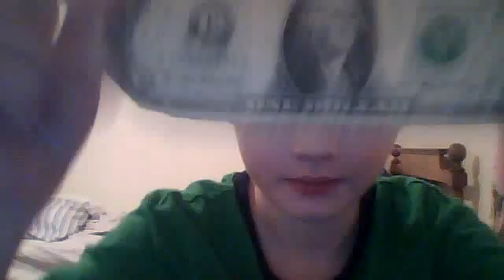good and bad news